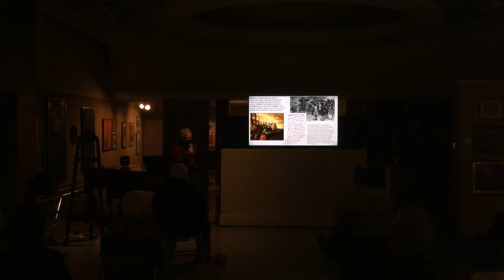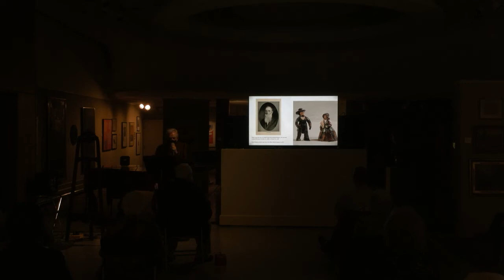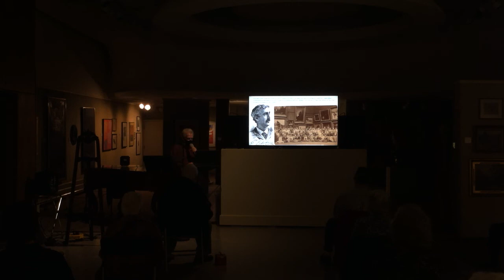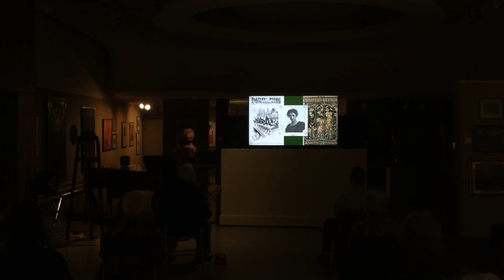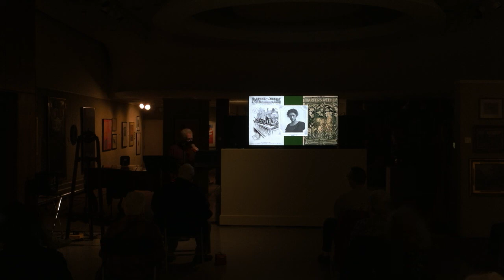Noon Time Talk: Olive Rush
Please join us on Thursday, February 10, 2021, for our Noon Time Talk at 12:15 PM about Olive Rush.

Director Brian Byrn talks about this Hoosier-born artist who was a social activist
& pioneer painter in the Southwest.

Admission $5. Free for MMAA Members & Donors.

This Noon Time Talk is a part of an ongoing series of educational discussions and films held every Thursday at the Midwest Museum of American Art.

COVID-19 PROTOCOL FOR NOON TIME TALKS
Masks are required for all gallery talks. Gallery Talks or Noon Time Talks each Thursday will be limited to 25 people on a first-come-first-serve basis. Doors will be locked at 12:15. No admittance to the museum by the public will be allowed until the talk has concluded and the galleries emptied and sterilized.